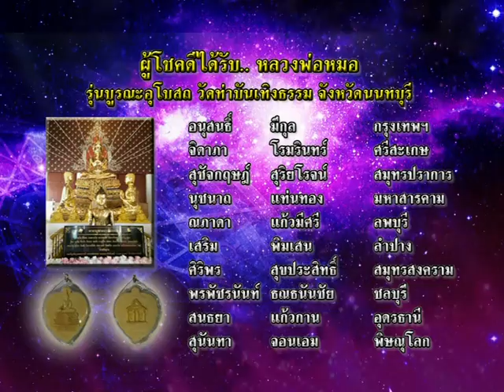รายการเปิดดวง 12 ราศี | 09/06/59 | EP 4/4